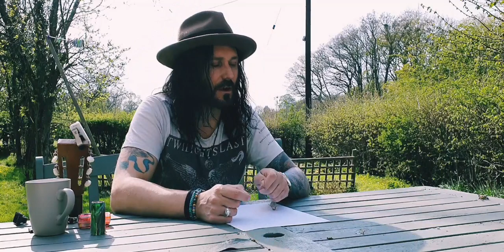Two Finger Media Lockdown Interview #5 - Troy Redfern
Welcome to the latest Two Finger Media Lockdown Interview #5 with the wonderful Troy Redfern.

Troy is one of the most individual blues players on the circuit today and always gives the audience 100% when on stage.
Enjoy this interesting insight into a fantastic musician where we talk about the lockdown, touring, new music and album releases, guitars and we are also treated to two acoustic tunes on his 1929 National.

Please check out and support the artist via the links below and thank you for joining in and supporting live music...